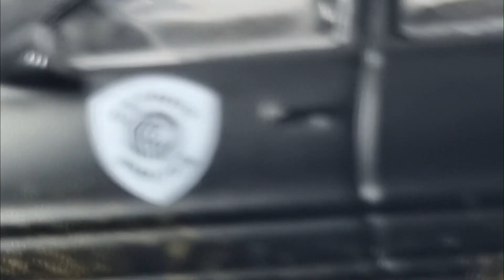로보캅 붓도색 (1/64 Robocop, ED-209 brush painting), Ford Taurus (1987)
1987 film
1/64 3D 피규어 로보캅, ED-209 붓도색
1/64 3D figure Robocop, ED-209 brush painting
1/64 Greenlight 1986, Ford Taurus